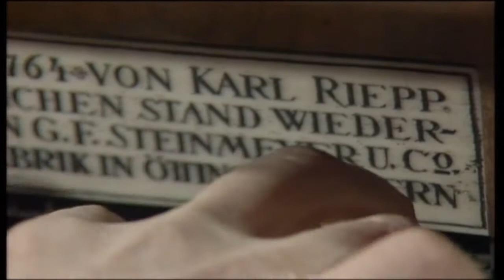Gillian Weir - Toccata Duodecima (Muffat), Ottobeuren.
Source: BBC's series - The King of Instruments (Ottobeuren Abbey, Bavaria, Germany)